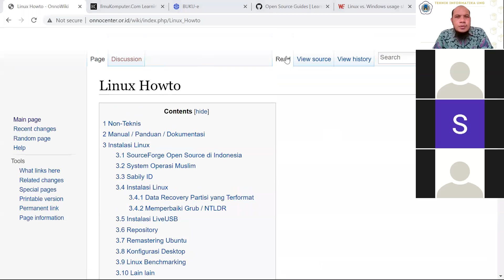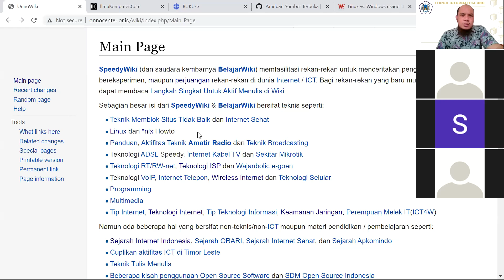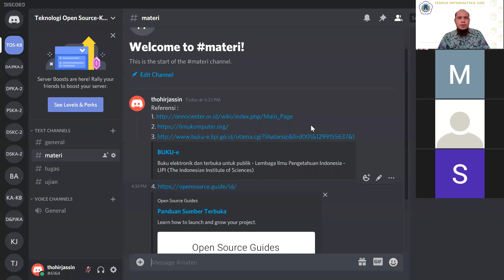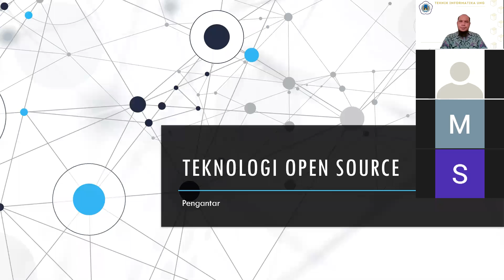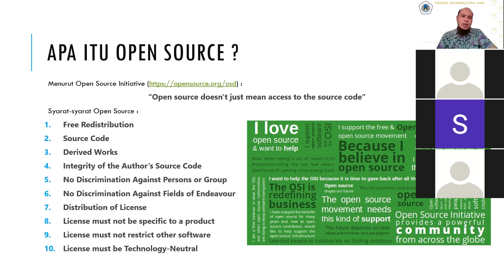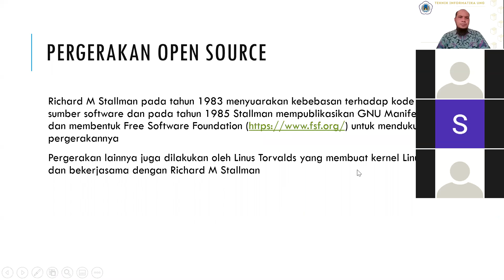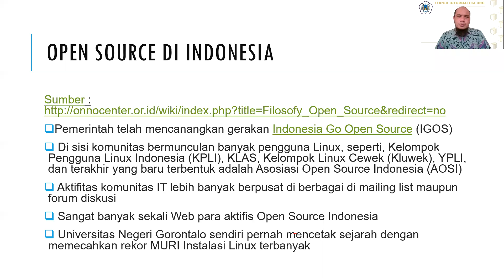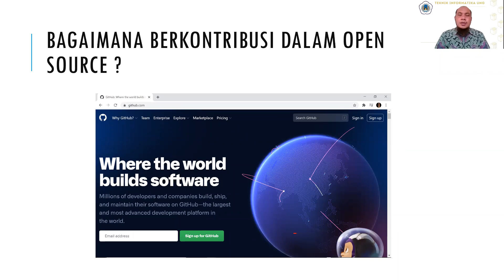Rekaman Perkuliahan Teknologi Open Source-Pengantar